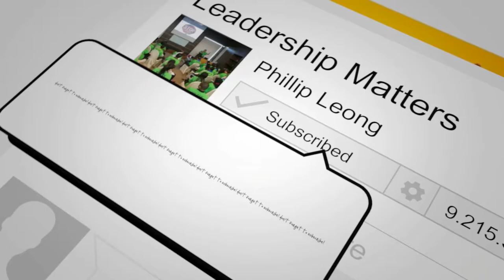6 Abilities of a Wise Leader'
We need a deeper understanding of what it takes to be a wise leader.  Dr. Nonaka states, “To make the right decisions, managers need to understand why a company exists – its raison d’etre.” Practical wisdom, according to Dr. Nonaka, is experiential knowledge and an intellectual virtue that enables people to make ethically sound judgements.  It can be understood as the capacity to take incredible action to achieve the common good in a specific circumstance; it is not merely theoretical knowledge but also an authentic ability to act on such knowledge for the common good of all. What abilities must leaders harness to lead as ‘Wise Leaders’ ? Dr. Nonaka proposes six abilities.
1) Judge Goodness
2) Grasp the Essence
3) Create Shared Contexts
4) Communicate the Essence
5) Exercise Political Power
6) Foster Practical Wisdom in Others

References:-
1. Nonaka, I., Toyama R., and Konno N. (2000): SECI, Ba and Leadership
2. Nonaka, I. and Takeuchi, H. (2011): The Wise Leader

Licensor's Author Username: DariusMusicProduction
Licensee: The bearer
Item Title: Emotional Uplifting Cinematic Piano Orchestra
Item ID: 26691354
Item Purchase Code: FREE